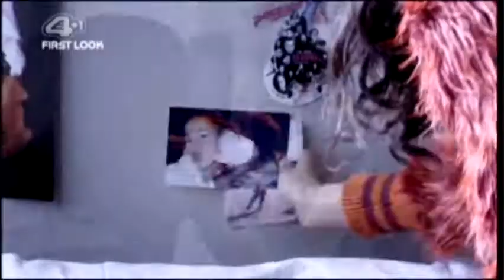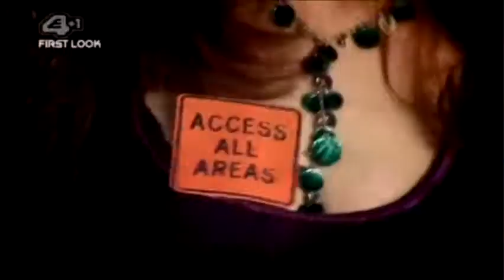Great Escape (Sugar Rush)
Song by We Are Scientists
Vid by Caroline (SupernaturalVideos)